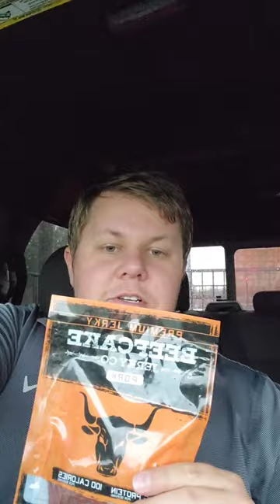Trying BeefCake Jerky Pork Teriyaki!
I tried the Beefcake Jerky from @FLAIR!

The Camera Gear I use:
Main Camera Gear:
• Main Camera Sony a7 IV
• Main Camera Lens
• Extra Batteries
• Screen Protector
• Camera Cage
• DJI Mic
• Travel Case
• Secondary Camera
• Secondary Screen Protector
• Secondary Extra Battery
• 3 Axis Gimbal
• Small Tripod
• Fluid Head Tripod
• Memory Cards
• DJI Osmo 6 Smartphone Gimbal
• DJI OM 5 Phone Gimbal

GoPro Gear:
• GoPro Hero 11 Black
• GoPro Hero 10 Black
• GoPro Volta Grip
• GoPro Media Mod
• GoPro Display Mod
• GoPro The Remote
• GoPro Light Mod
• GoPro Chest Mount
• GoPro Hand + Wrist Strap
• GoPro Gooseneck
• GoPro Jaws: Flex Clamp
• GoPro Head Strap with QuickClip
• GoPro Vented Helmet Strap
• GoPro Suction Cup Mount
• GoPro Large Tube Mount
• Dive Filters
• GoPro The Tool
• Multiple Battery Charger
• Media Mod Screen Protectors
• Enduro Battery
• Extra Battery
• Protective Case
• Camera Float
• Swivel Camera Mount
• 512 Micro SD
• Sleeve & Screen protectors

Drone:
• DJI MINI 2
• 3.0A Charger for Charging Hub
• 2.4A Charger for Remote & Drone
• DJI Mini 2 Charging Hub
• DJI Mini 2 Blade Strap
• SanDisk Extreme 256GB
• Carrying Case
• Extra Propellers
• ND Lens Filters
• DJI Mini 2 Propeller Guard